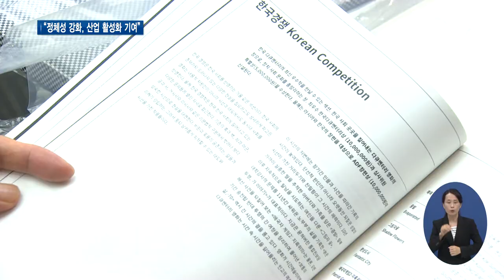11회 DMZ국제다큐멘터리 영화제, 9월20일 개막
[앵커멘트] 제11회 DMZ국제다큐멘터리영화제가 다음달인 9월20일 개막합니다. 본격적인 출범을 알리며 새로운 도약과 변화를 예고했는데요. 올해는 영화제의 정체성을 강화하고 산업 활성화에도 기여하겠다고 밝혔습니다. 최창순 기자의 보도입니다.

[리포트]
제11회 DMZ국제다큐멘터리영화제가 오는 9월20일부터 27일까지 경기도 고양시와 파주시 일대에서 진행됩니다.

8일 동안 46개국 150편의 다큐멘터리영화가 경쟁과 비경쟁부문으로 나뉘어 상영됩니다.

올해 개막작은 박소현 감독의 ‘사막을 건너 호수를 지나’가 선정됐습니다.

목포에서 베를린까지 청년들의 여행기를 통해 평화의 의미를 생각하게 만드는 작품입니다.

[녹취] 박소현 / 개막작 감독
“100년 전 만주와 연해주를 넘나들면서 주 활동 무대를 삼았던 독립운동가들의 흔적을 따라서 여행을 하기도 하고…”

올해는 한국다큐멘터리의 성장이 두드러집니다.

지난해에 비해 상영작 수가 두 배로 늘어났고, 한국사회의 다양한 면을 포착해 낸 수작들이 안정적인 완성도를 자랑합니다.

‘DMZ인더스트리’를 신설해 아시아다큐멘터리 사업과 제작 활성화를 위해 제작 지원 프로그램을 제공합니다.

다큐멘터리에 대한 관심을 높이기 위한 관객 프로그램도 풍성합니다.

유명 인사와 함께하는 강연과 토크, 관객 편의 원스톱 공간, 야외에서 즐길 수 있는 상영관도 진행합니다.

[녹취] 홍형숙 / DMZ국제다큐멘터리영화제 집행위원장
“담대하게 다음을 준비할 것이며 거칠 것 없이 자유롭게 비상하겠습니다. 이러한 상상이 저희들만의 것이 아니라 함께 의미 있고 아름다운 여정이 될 수 있도록 동행해 주시길 바랍니다.”

영화제 개막식은 파주 임진각 망배단 앞 야외특설무대에서 9월20일에 열립니다.

이어 메가박스 백석과 고양 벨라시타, 파주 롯데아울렛 롯데시네마 등 주상영관에서 다양한 특별기획과 부대행사가 27일까지 펼쳐집니다.